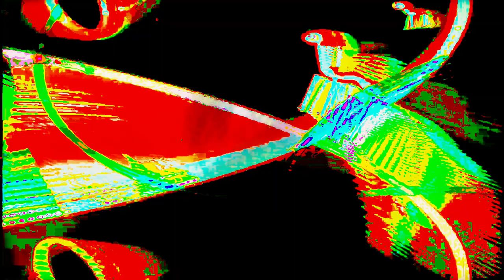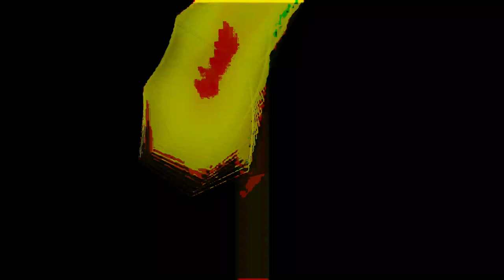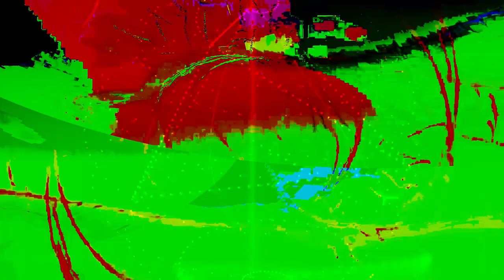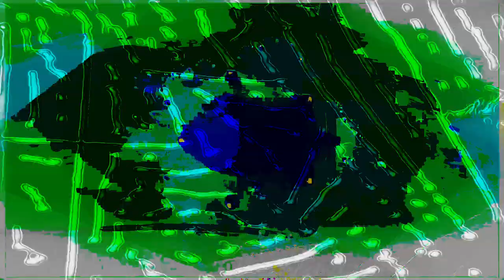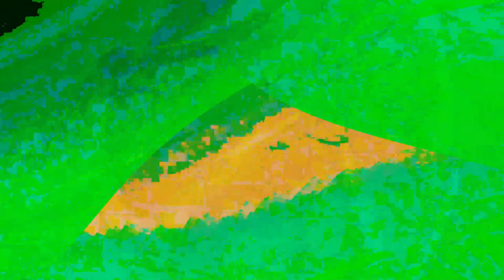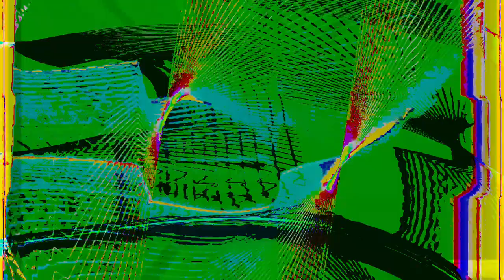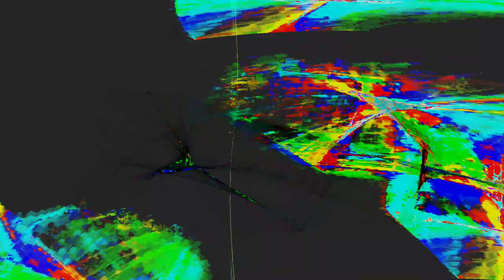Movie 24 07 04 06h28m42s